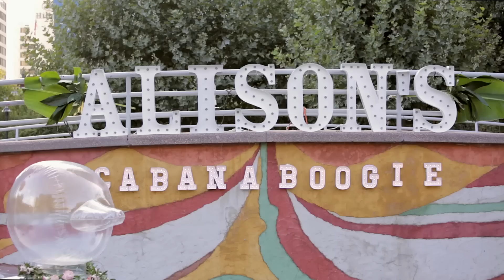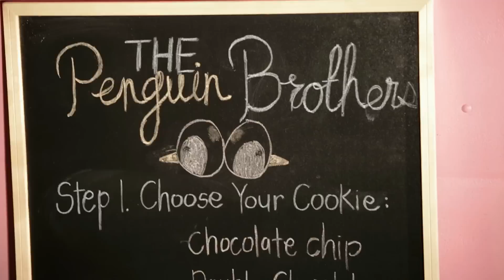Alison's Cabana Boogie - Dance Party/ A Vacation From Your Problems!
This video is some of the highlights from my 600-person all female dance party Alison's Cabana Boogie!

This party was held at the Gallivan Center in Salt Lake City Utah on September 2, 2015.

Like this crap on Facebook!

See what I love on Pinterest!

These songs can be found on this awesome new album New Shack